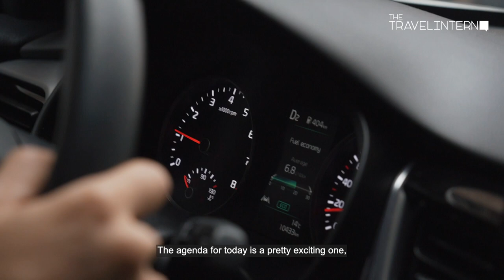The Great Catalonia Road Trip - Spain Travel Guide: Girona, Tarragona, Montserrat | LiveAnywhere EP4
Hot air balloons, mind-blowing hikes, free-falling from the sky and stunning monasteries. Doesn't take a genius to figure out how beautiful Catalonia is!

Come along on this guide on Spain to find out what are some of the must-sees and dos in Spain in the Great Catalonia Road Trip. PS. It's so amazing that Kim lost it several times.

If you wanna know EXTRA EXTRA on the road trip, check out the dope article by Kim!

Shoutout to the amazing team and people from Airbnb who organised this programme! Read more about it and the other participants here!

0:00 - Prelude

0:06 - Intro to Catalonia
Catalonia is made up of four regions — Barcelona , Girona, Tarragona, and Lleida. And despite being part of Spain, Catalonia has its own flag, language, and traditions not found anywhere else in the country!

0:24 - Starting In Girona and the Game of Thrones Tour
If you’re a Game of Thrones fan, opt for a GOT tour. The tour comes with an experienced guide who will introduce the prominent filming locations as well as the interesting history of Girona.

0:47 - Girona Cathedral
The Girona Cathedral is the city’s crown jewel. It was built between the 11th and 18th centuries and houses one of the world’s widest Gothic naves.

0:57 - Heading to the Airbnb
This 13th-century farmhouse on Airbnb was a little out of the way (1.5hr drive from Barcelona or 30min drive from Girona).

1:22 - Exploring the Mas Las Heras, the 13th Century Farmhouse
Warm hospitality, beautifully decorated rooms, and adorable donkeys outside — this was a stay we won’t soon forget.

2:29 - Riding The Garrotxa Hot Air Balloon, Vol De Coloms
An hour’s drive from Girona Old Town is the stunning volcanic region of Garrotxa. The area is known for medieval villages and a range of dormant volcanoes.

3:26 - Heading to Skydive Empuriabrava, Kim Cries!

4:32 - Free Falling with Skydive Empuriabrava
Empuriabrava’s mix of ocean and mountain views make it a rewarding place to try skydiving

5:32 - Drive to Figueres

5:44 - Salvador Dali Museum
The Dali Theatre-Museum is the main reason why people visit Figueres. For starters, the exterior is covered with eggs!

6:12 - Next Stop, Tarragona
A coastal city famous for well-preserved ancient Roman ruins. It was the first Roman stronghold in Spain, dating back to 218 BC.

6:22 - Las Ferreres Aqueduct
Also known as Devil’s Bridge, this structure has been around since the first century A.D. and used to supply the city with water.

6:30 -  Mercat De Tarragona
Beautiful indoor market hall housing butchers, bakers, produce vendors & artisanal food stalls!

6:40 - Ferrari Land & PortAventura Park
PortAventura Park, a thrill-seeker’s paradise has 43 rides across six themed worlds so you won’t be able to cover them all in a day.  Ferrari Land's Red Force stands at an intimidating 112m and goes from 0 – 180km/hr in just five seconds! Would you take it?

7:07 - Heading to Montserrat, The Team Loses It

7:34 - The Montserrat Monastery
Founded over a thousand years ago, Montserrat Monastery is one of Catalonia’s most recognised landmarks.

7:43 - Escolonia Boy's Choir
This prestigious all-boys choir is one of Europe’s oldest singing groups, with a history of over 700 years!

8:09 - Hiking Sant Jeroni, Highest Point in Montserrat
Montserrat, or “serrated mountain” in Catalan, is one of Catalonia’s most famous landscapes.

9:23 - Outro